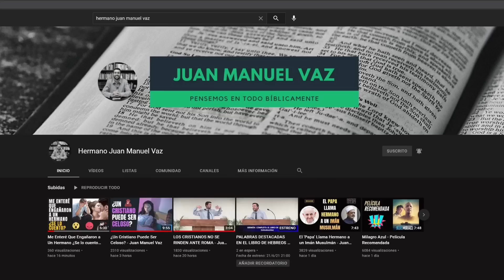¿Por Qué Una Mujer Cristiana No Debería Usar Bikini?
¿Saben dónde apareció el primer bikini? ¿Saben quién lo vistió primero? ¿Saben cuál fue la intención? ¿Saben de dónde viene el nombre? ¡Muy Interesante!